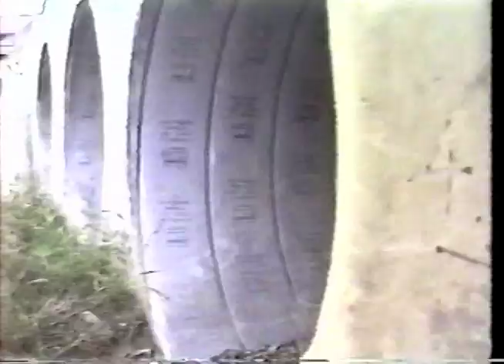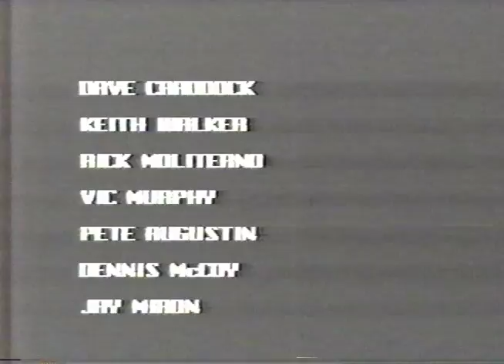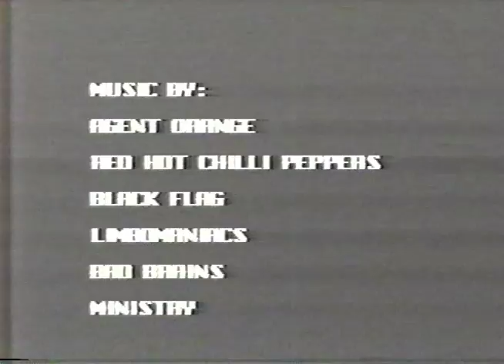Club Homeless Products // Full Video // 1990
Club Homeless Products or Homeless #2 as a lot of people refer to it! Full video with parts from James Shepherd, Lee Sultemeier, Ruben Castillo, & Eben Krackau. Mix in some awesome mixed sections that focus on the riding scene around Austin & San Antonio TX & a few contests you have yourself the making of a classic video!